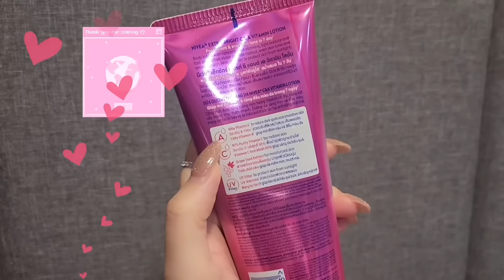รีวิวโลชั่นลูกรัก ผิวขาวกระจ่างใส Nivea C&E C&A | เมียหมอขอรีวิว